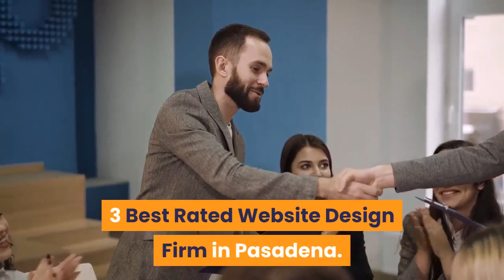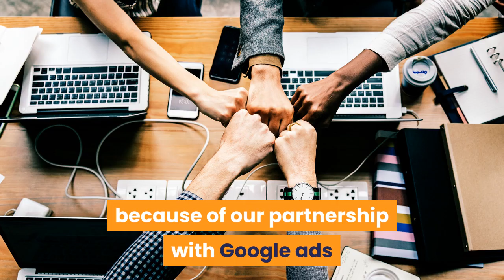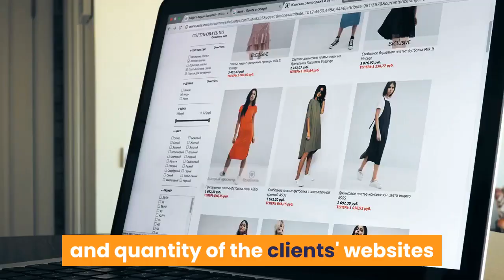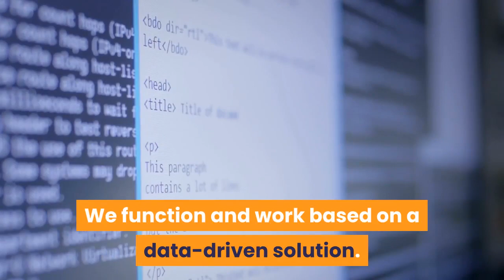Networking Bizz: Making A Mark In Digital Advertising